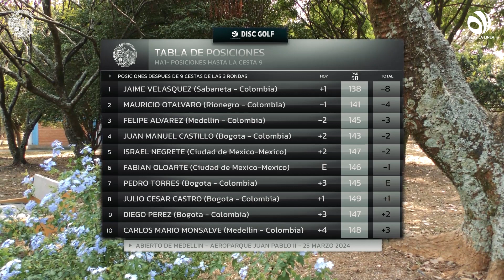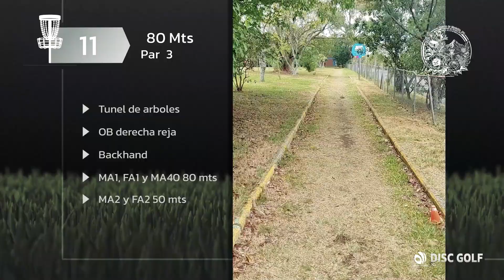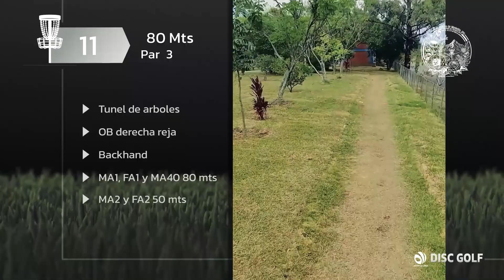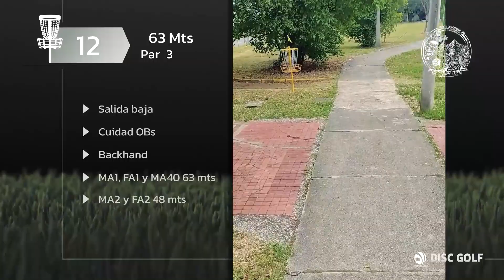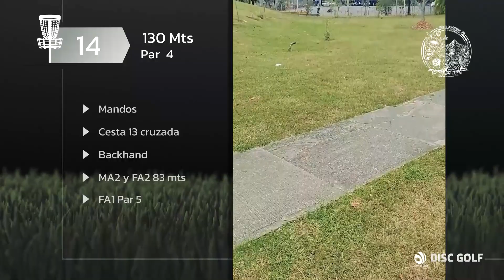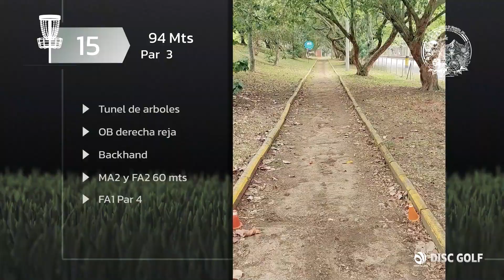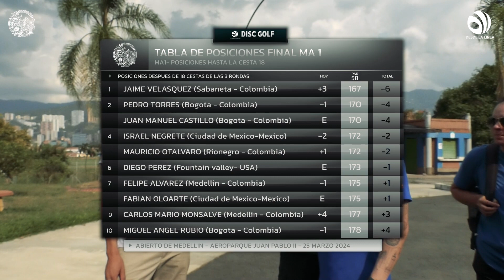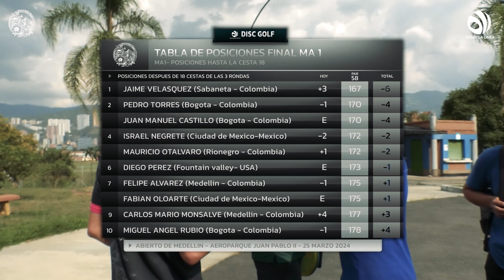Desde la Línea, Juntxs al B9 del MA1 del Abierto de Medellin 2024 presentado por Dynamic discs.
Desde la Línea, Juntxs a la tarjeta lider de la MA1 del Abierto de Medellin Juan Pablo II 2024 presentado por Dynamic discs.

Comentado por: Fabian Oloarte (Mexico) y Neeno Melo (Colombia)
Camaras de: Andrea Trujillo - Daniel Manrique - Juan Agudelo - Neeno Melo
Edicion:  @Desdelalinea
Fotos de placas: FABIAN OLOARTE  @dynamicdiscsmx
Gracias a:  @mxdiscgolf   @Vuela libre  @dynamicdiscsmx   @senderos Cerveza

00:00 - 01:12 Intro
01:12 - 01:53 Presentacion B9 MDE 2024
01:53 - 02:26 Presentacion Tarjeta Lider MA1
02:26 - 2:50 Presentacion mapa cesta 10
02:50 - 05:48 Cesta 10
05:48 - 06:18 Presentacion mapa cesta 11
06:18 - 10:37 Cesta 11
10:37 - 10:56 Presentacion mapa cesta 12
10:56 - 14:30 Cesta 12
14:30 - 15:02 Presentacion mapa cesta 13
14:30 - 19:34 Cesta 13
19:34 - 20:06 Presentacion mapa cesta 14
20:06 - 24:24 Cesta 14
24:24 - 24:51 Presentacion apa cesta 15
24:51 - 30:39 Cesta 15
30:39 - 31:01 Presentacion mapa cesta 16
31:01 - 34:10 Cesta 16
34:10 - 34:32 Presentacion mapa cesta 17
34:32 - 38:22 Cesta 17
38:22 - 38:43 Presentacion mapa cesta 18
38:43 - 44:10 Cesta 18
44:10 - 46:00 Resultados Tarjeta lider MA1
46:00 - 46:54 CIerre B9 MDE 24